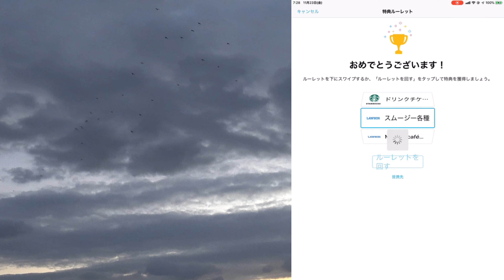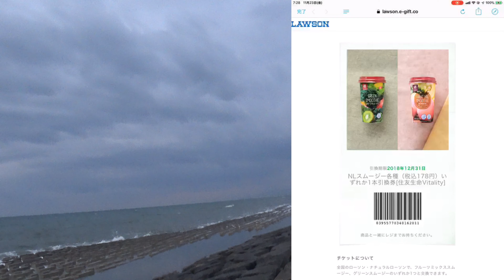住友生命バイタリティｰ(21) ガーミン腕時計 ローソンで無料のスムーシーをゲット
苦節一ヶ月、いや6週間だから一ヶ月半、習慣の目標をクリアし続けた結果、スムーシーをゲットしましたよ。毎日走り続けることに家族からは冷たい目線が、、、でも頑張ります。それとずっと気になっていた猫ちゃんたちが無事でした。後忘れてましたけどこの画像は4Kです、その意味があるのか自分でも思案中です。

ご挨拶
　ご覧頂きありがとうございます。北海道苫小牧市在住の高校野球とジョギングが大好きなジョギングバカのぶです。